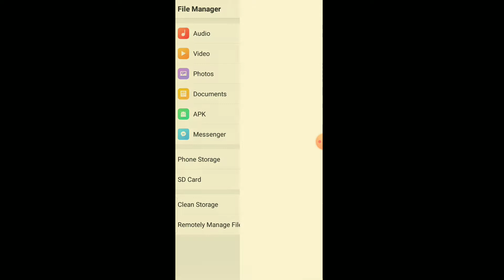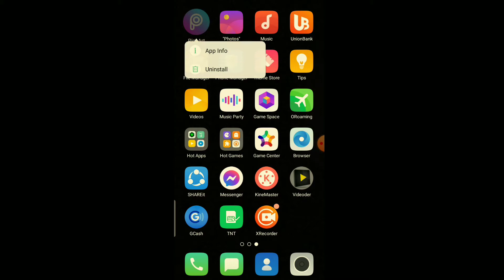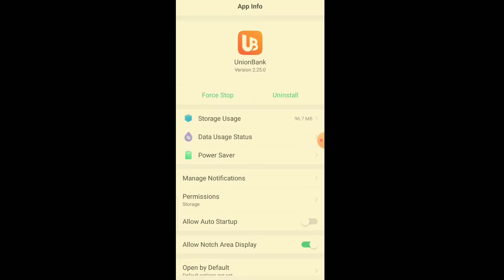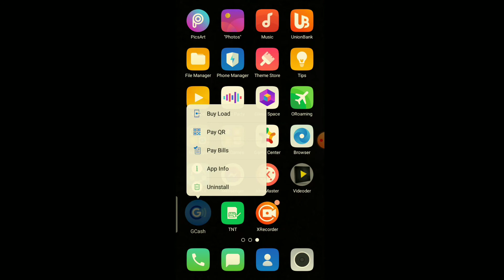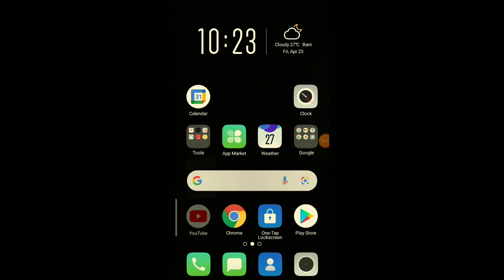Mabilis Ba Mapuno Ang Internal Storage Mo? Gawin Mo Ito👍 Oppo, RealMe Atb. Napaka Effective.